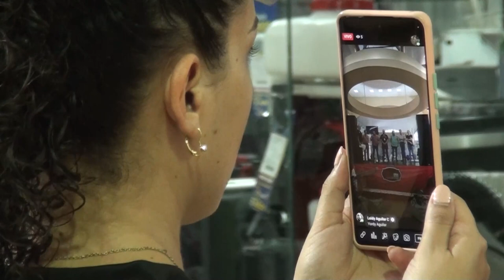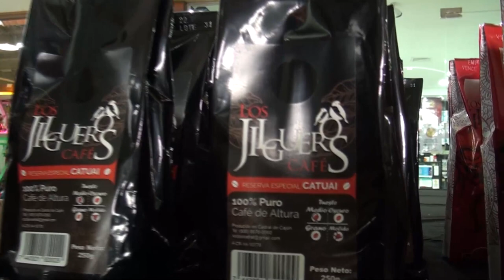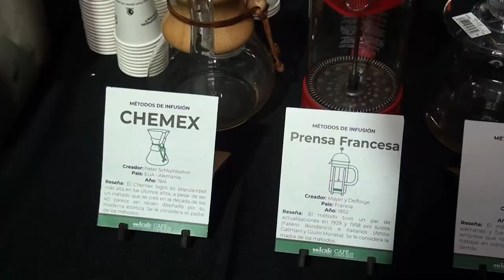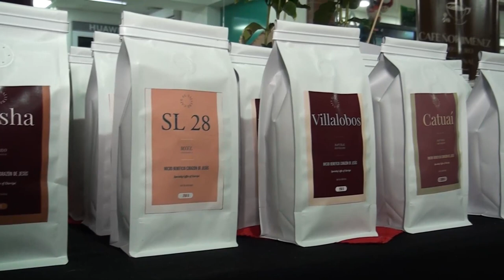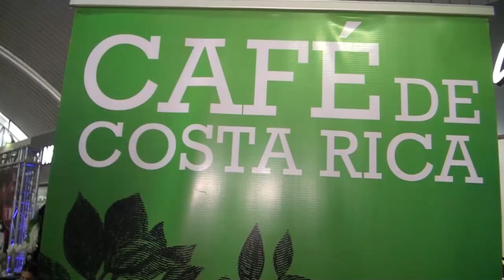Feria Bruncafé será del 14 al 16 de abril